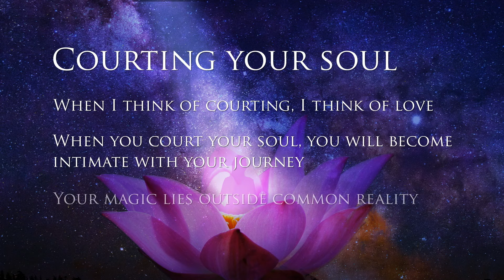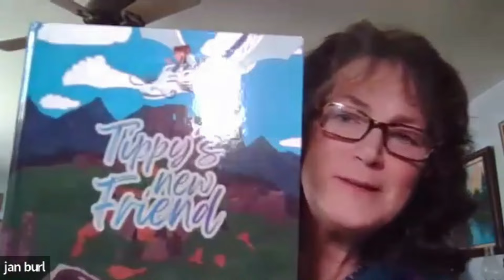Season 3 - EP119 Jan Burl, Stroke Thriver & Children’s Author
We just never know when something will stop us in our tracks, and then help us re-evaluate our lives.  Jan Burl recounts her stroke experience and how it changed her direction in life.

Jan lives in New York.  She is a children’s book author, artist, poet, lover of the mountains and dragons.  Physically challenged from a hemorrhagic stroke, she finds beauty and inspiration in everything.  She tells everyone to “make every day an extraordinary day.”

This podcast has been treated with digital audio health by Courting Your Soul sponsor, Cymatrax Inc.